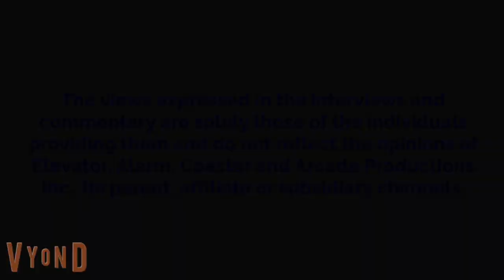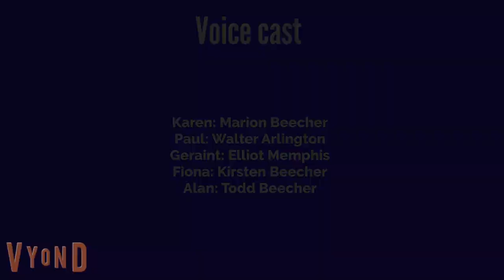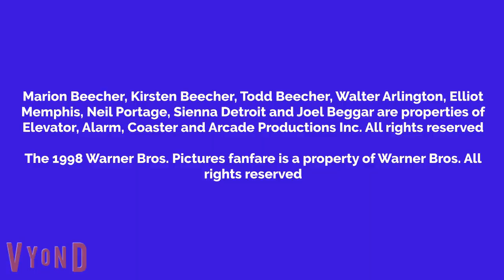Marion Tells A Dirty Joke In Class/Grounded